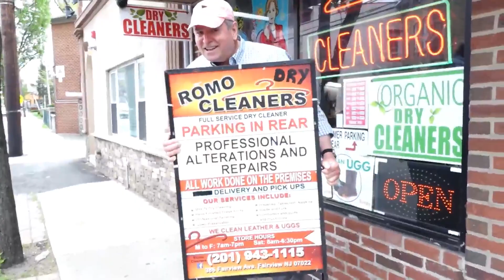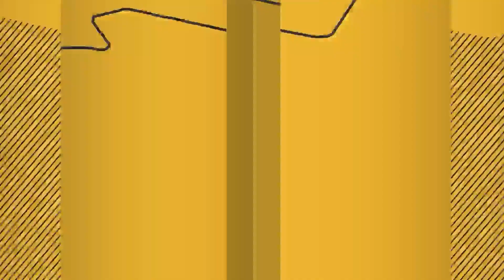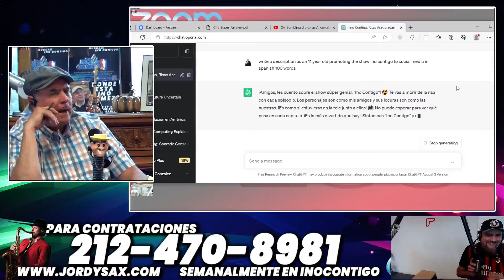Jordy Sax 8/17/23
📍NYC
📰 Noticias Serias con Adler Muñoz
🚨Breaking News
⚽Deportes
📱Technologia

Y mucho mucho má